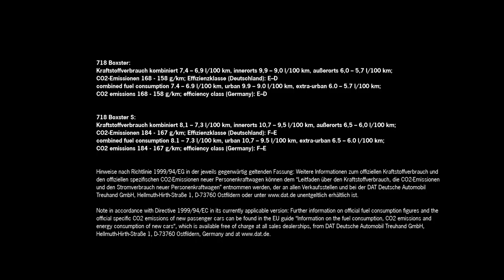Porsche 718 Boxster et 718 Boxster S - première vidéo dynamique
La Porsche Boxster devient 718 Boxster, et remplace ses six cylindres atmosphériques par deux 4 cylindres turbocompressés de 300 ch (718 Boxster) et 350 ch (718 Boxster S).